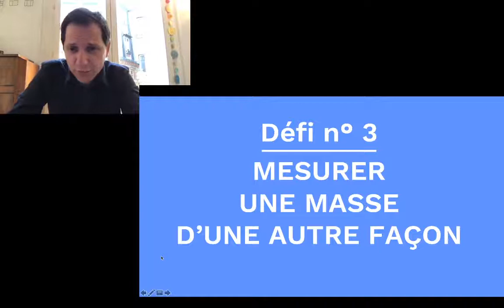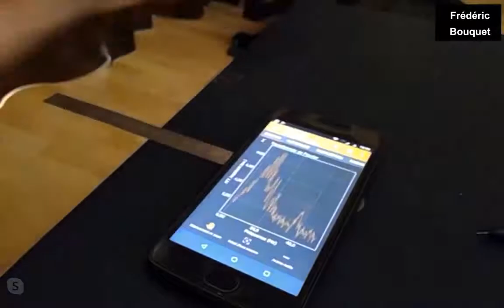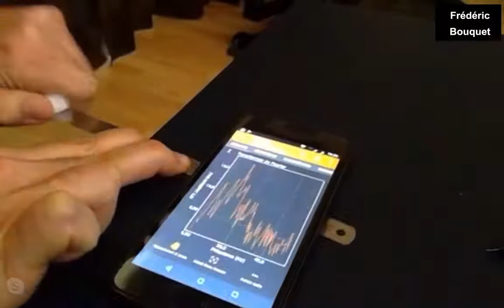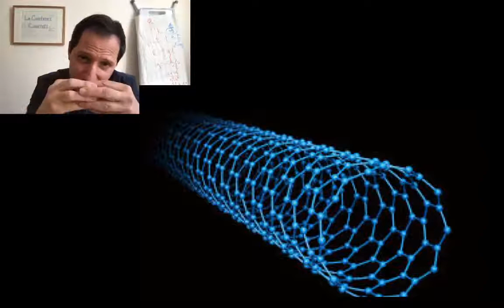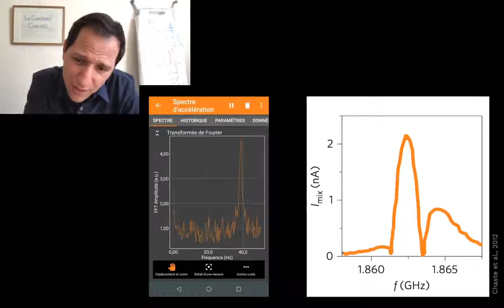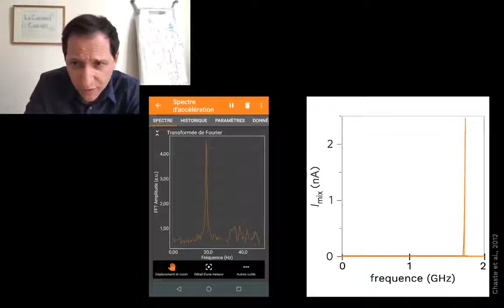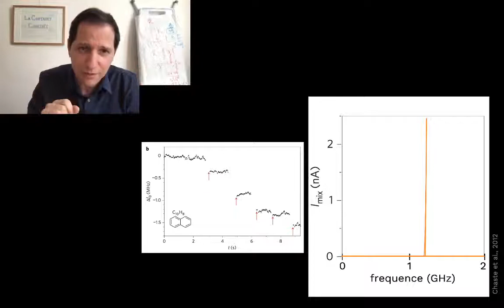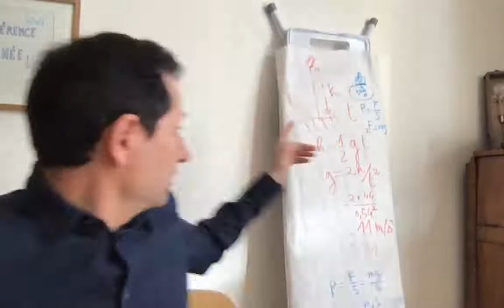Défi 3 Mesurer la Masse d'une autre façon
Extrait de la conférence confinée de Julien Bobroff du 26 Mars 2020
Deuxième partie du défi 3 :  Mesurer la masse d'une autre façon à l'aide d'une règle vibrante .